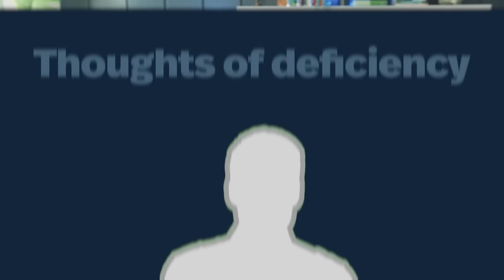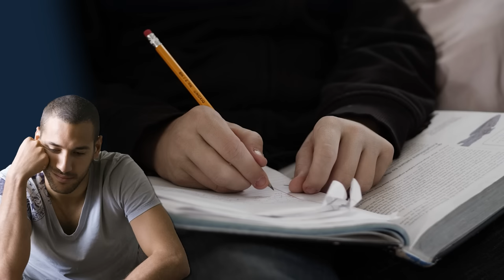This is Why You Always Feel Intimidated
Start speaking a new language in 3 weeks with Babbel 🎉.

In this video, we'll explore practical strategies and nuanced insights aimed at understanding and effectively managing the impact of intimidation in various aspects of our lives.

Feeling intimidated is a common emotional response that can hinder personal growth and interactions. Our conversation aims to delve into the complexities of intimidation, discussing its manifestations, triggers, and the underlying factors that contribute to this emotional experience.

00:00 - Introduction
02:10 - Retreating
04:20 - What does intimidation look like?
05:22 - What IS intimidation?
09:11 - You deserve to be there
10:14 - Externalize your attention
14:52 - Don't Retreat
17:54 - Conclusion